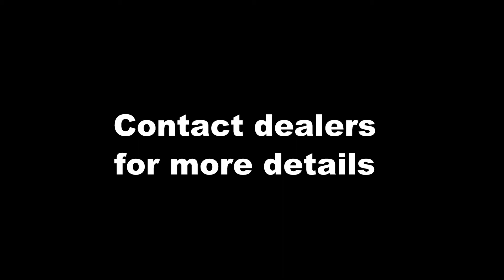CarolBrass CTR-5000L-YSS-Bb-S demo video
CTR-5000L series is the most popular model within CarolBrass trumpet range. After the summer vocation, now we have few batches of this model back to factory stock, lacquer finish and silver plated finish (the video is silver plating finish). Model CTR-5000L-YSS is installed standard thickness bell, which is able to make more flexible sound if compares to CTR-5000L-YST.